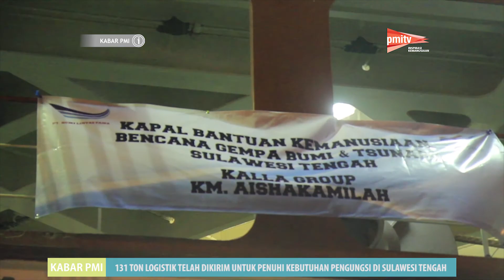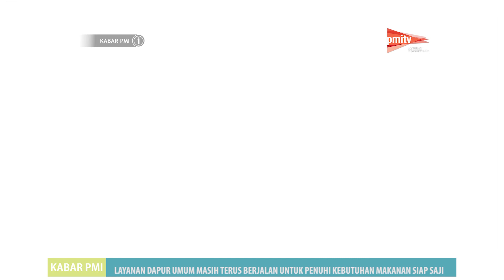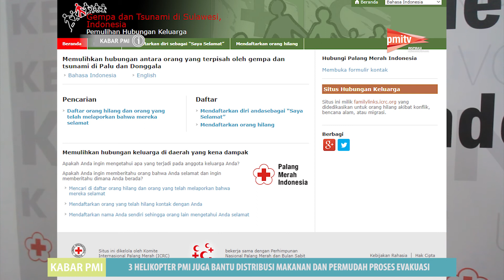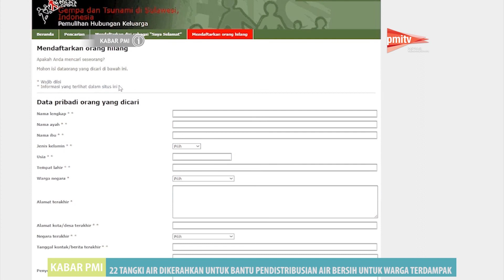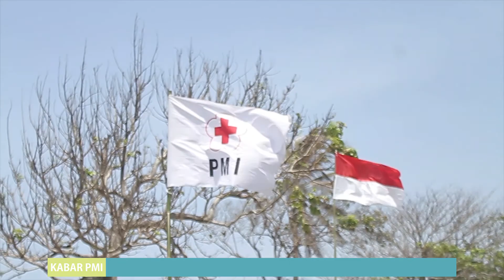Duka Sulawesi Tengah (PMI TV - Edisi 4 Oktober 2018 )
Tayangan rutin PMI TV setiap hari Kamis malam jam 19.00 WIB.